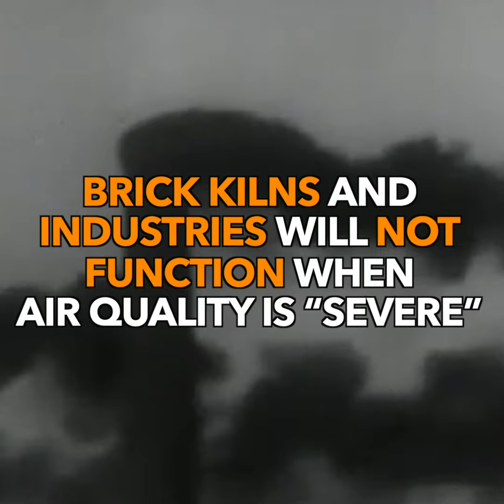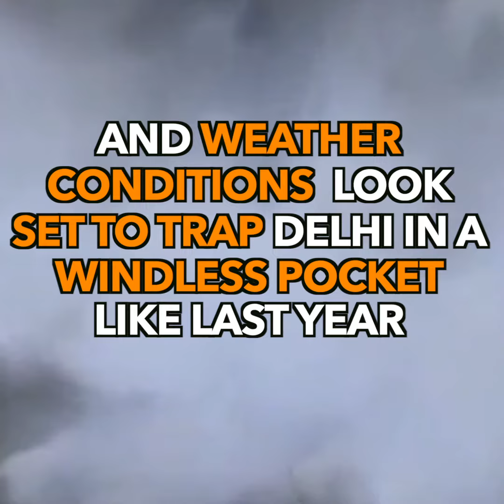Odd-Even 2.0?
Pollution Control Board's plan to tackle Delhi's pollution.